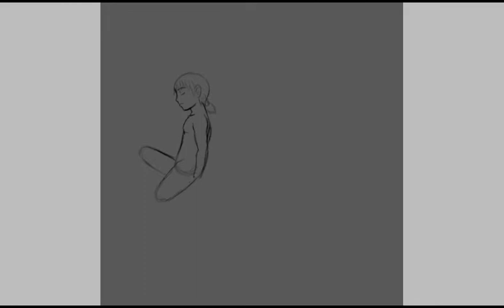BlazeX comic cover speedpaint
BlazeX was a comic series I've been working on back in high school(between 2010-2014),it's a working progress cause of the pages I'm working on

Note:BlazeX is not connected to the blazblue universe